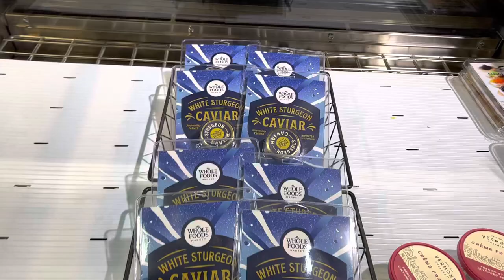Whole Foods caviar ??!! The home of the $12 ramen now has caviar?? 😂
Russian Ossetra Sturgeon Caviar 17.6 oz - 1 kg French can Light-Salted Black Caviar Premium Quality inc Salmon Red King Caviar 8 oz w/ Mother of Caviar Spoon Golden-Brownish OVERNIGHT SHIPPING

In this video, we take a look at the latest addition to the menu of the famous ramen spot, Whole Foods. They have recently introduced caviar to their selection of gourmet foods, and we just had to try it out! In this video, we'll explore the taste, texture, and overall experience of trying caviar at Whole Foods.

Video Content:
We start off by discussing the initial reaction to the news of Whole Foods selling caviar, and then head over to the store to check out the product ourselves. We explain the different types of caviar available at Whole Foods, and which one we ended up trying. We also give a detailed review of the taste, texture, and overall experience of eating caviar at Whole Foods.

Additional Tags and Keywords:
Whole Foods, Caviar, Ramen, Gourmet Food, Food Review, Taste Test, Food Experience, Foodies

2023 Apple 12.9-inch iPad Pro (Wi-Fi, 128GB) - Silver (6th Generation)